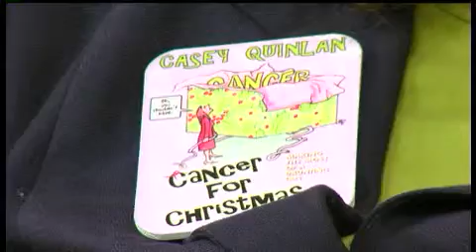Segment 56: WellCentrix | PartnersVa.com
WellCentrix on Tuesday with Partners in Healthcare on CBS 6 WTVR-Richmond's Va This Morning